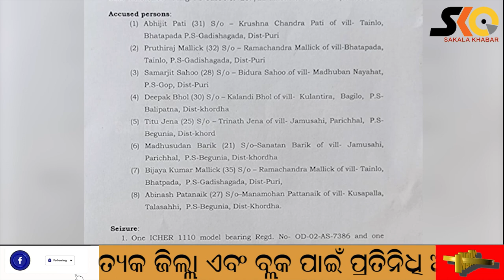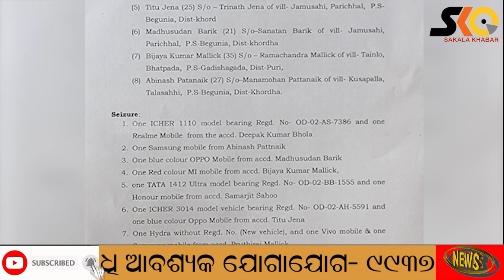ଚୋରୀ କରିବା ବେଳେ ଧରାପଡିଲେ ୮ ଡକାୟତ